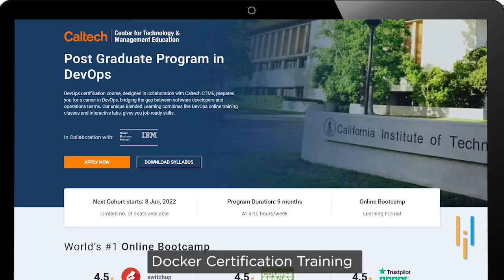Manuel and Rafael's DevOps Career Success Journey With Simplilearn | Simplilearn Reviews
*Note: 1+ Years of Work Experience Recommended to Sign up for Below Programs⬇️
️🔥Cloud Computing and DevOps Certification Program , delivered by Simplilearn in collaboration with Purdue University

Manuel and Rafael are brothers who love to do things together. So they decided to take a course on DevOps from Simplilearn. The course proved very beneficial to both their careers, Manuel got a promotion after the course, and Rafael was hired by a new company. Manuel is a mechanical engineer as been working in a company for four years. In 2020, he came to know that his company is in the hiring process for the DevOps infrastructure team. At that time he was working as an implementation specialist and his colleagues recommended that he should take a course in DevOps if he wants to be a part of the DevOps infrastructure team. He started his research, at the same time Manuel discovered that Rafael is also looking for a DevOps course. Rafael got to know about Simplilearn's DevOps Post Graduate Program through Instagram. Rafael was looking for a change in their career something which is related to programming and automation. So he decided to take up Simplilearn's DevOps Post Graduate Program. However, the trust in CTME was one of their deciding factors to take up this course. In July 2021 both completed the course and received their certification. In November 2021 Rafael got hired as a GIS developer, at the same time Manuel got promoted to DevOps Infrastructure Team with a 21% salary hike.
This was the story of success for Manuel and Rafael. If you are on the way to the journey of success enroll in the Post Graduate Program in DevOps from Simplilearn!

About Post Graduate Program in DevOps:
DevOps certification course, designed in collaboration with CTME, prepares you for a career in DevOps, bridging the gap between software developers and operations teams. Our unique Blended Learning combines live DevOps online training classes and interactive labs to give you job-ready skills.

Key Features:
✅ Receive up to 25 CEUs from CTME upon course completion
✅ Master classes taught by CTME instructor
✅ 20+ real-life projects in integrated labs

Skills Covered:
✅ DevOps Methodology
✅ Configuration Management
✅ Continuous Integration
✅ Containerization
✅ Continuous Delivery
✅ DevOps on Cloud
✅ Source Control
✅ Deployment Automation
✅ Cloud Platforms

Eligibility Criteria:
✅ Prior work experience is not mandatory
✅ Can be from a programming or non-programming background

👉 Next Cohort Starting Soon: 22 June 2022
👉 Apply now to enroll Post Graduate Program in DevOps by Simplilearn